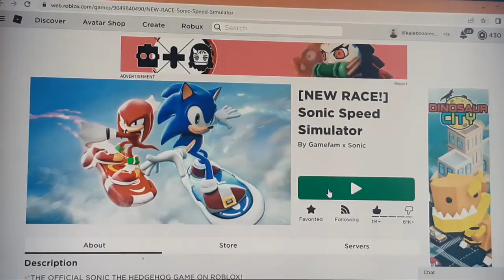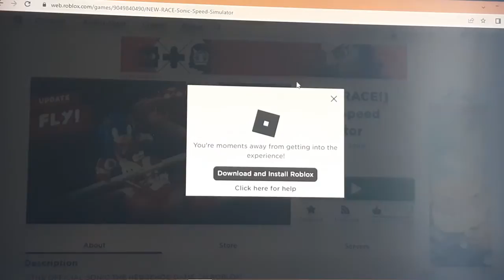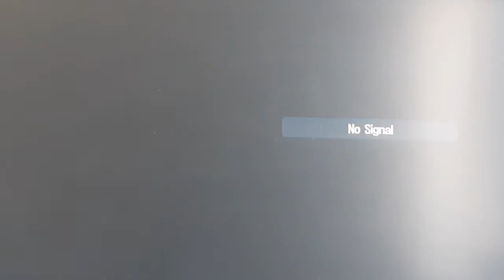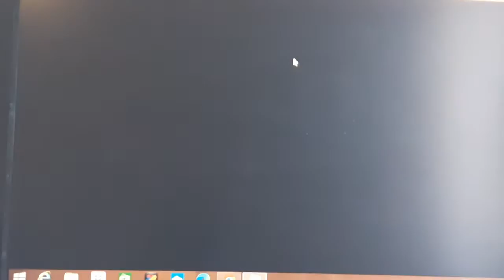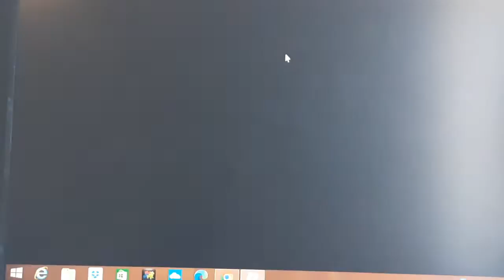Exploring New races in roblox aonic speed sim